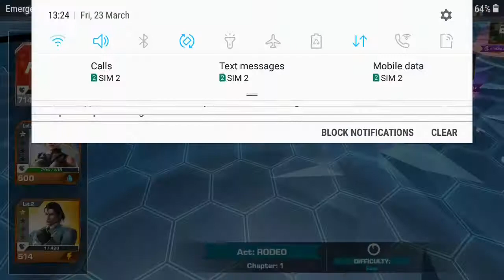Tekken android version gameplay...MUST WATCH!!!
New tekken has been launched for android version. some of you might not able to play this game due to lower processor but dont worry you se see the game play.